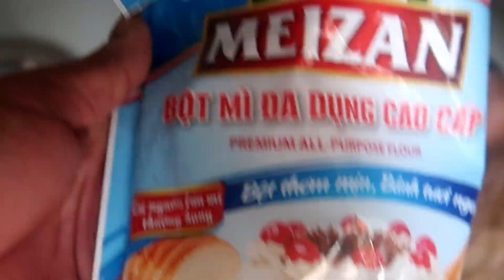Bánh Canh Bột Mì Chả Cá, Trứng, Thịt Ba Rọi Cực Ngon | Thanh Phong Vlog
Hôm nay chị em tập trung nấu món bánh canh bột mì chả cá thỡn Huế, trứng, thịt ba rọi, bánh làm từng sợi rất dễ nhanh gọn lẹ, đây là món ăn rất bình dân và được ưa thích cực ngon

 ‐ Cảm ơn các bạn đã ủng hộ và đón xem video của Thanh Phong

‐ Rất vui rất quý các bạn .

‐ Zalo 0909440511 cùng nhau kết bạn giao lưu

‐ Nguồn Video : Thanh Phong Vlog
© Bản Quyền thuộc về Thanh Phong Vlog
© Copyright by Thanh PhongVlog ☞Do not Reup